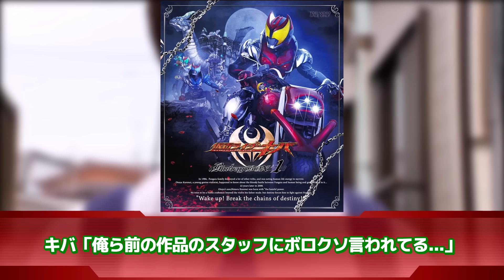【仮面ライダー】「崖っぷちだった平成仮面ライダーシリーズ…」に対するネットの反応集｜仮面ライダークウガ｜仮面ライダーアギト｜仮面ライダージオウ